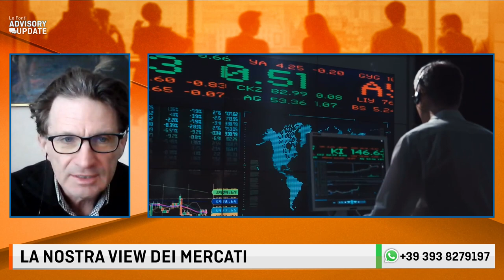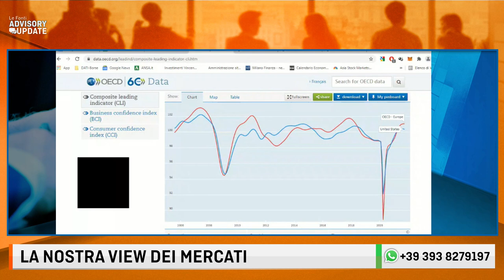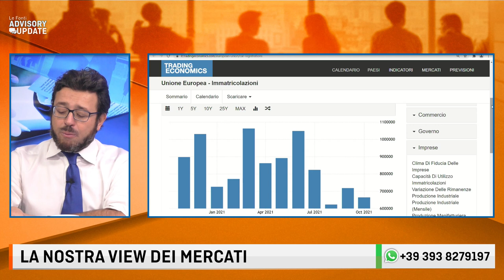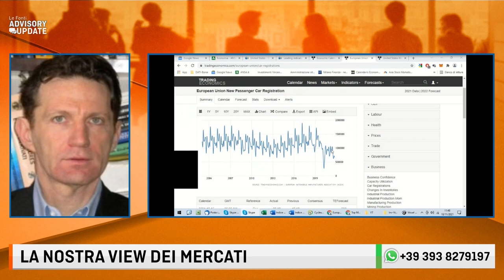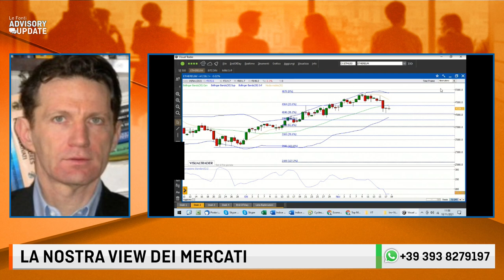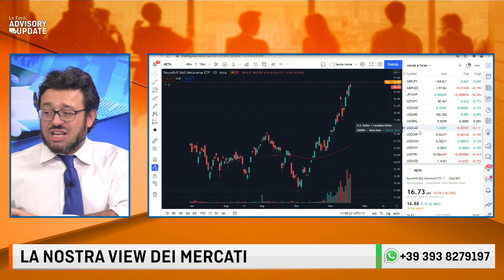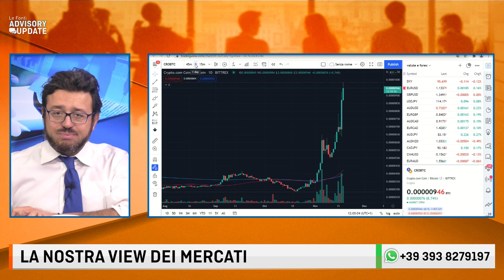AUTO, ENNESIMO CROLLO DELLE IMMATRICOLAZIONI. BITCOIN, NUOVA DEBOLEZZA IN ARRIVO? Con Sartorelli